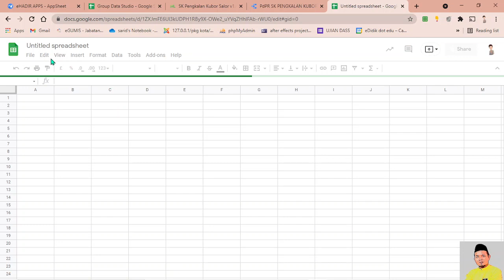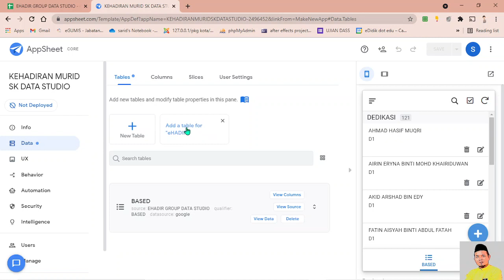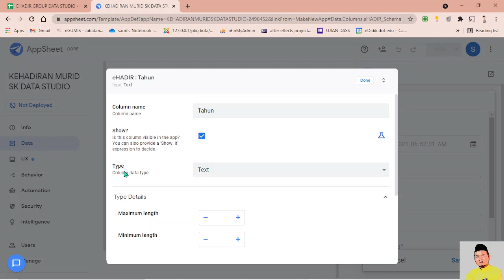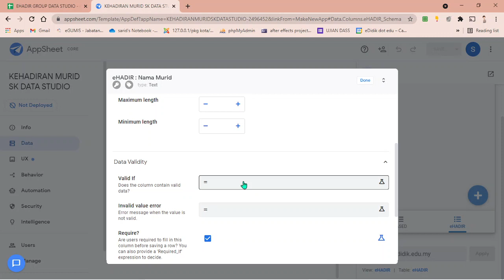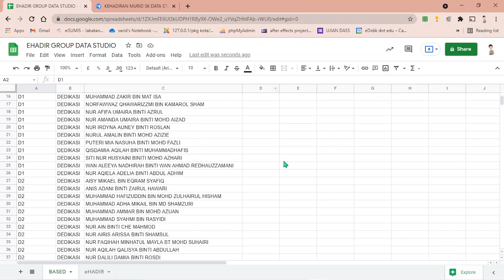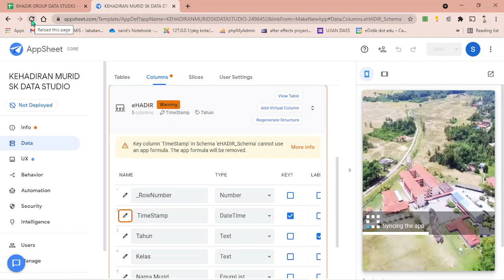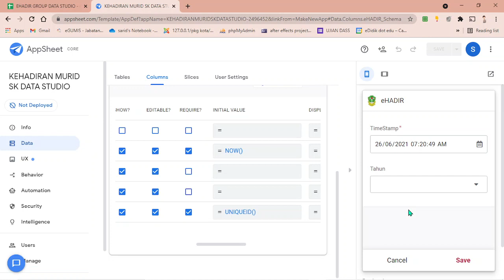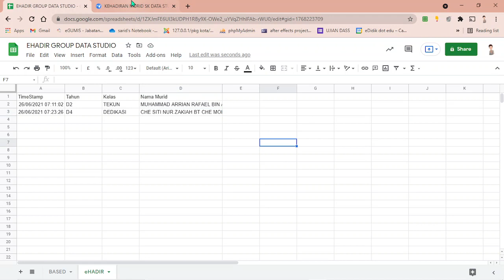Part 1: Setup Apps - Pembinaan Aplikasi Kehadiran Murid Menggunakan Appsheet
Semoga dapat membantu cikgu2 semua..
Terima kasih..